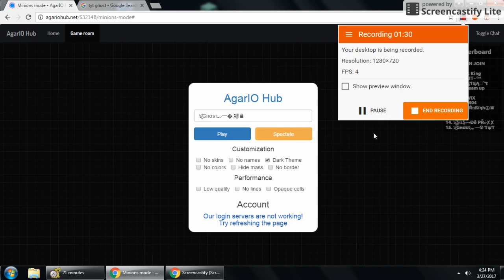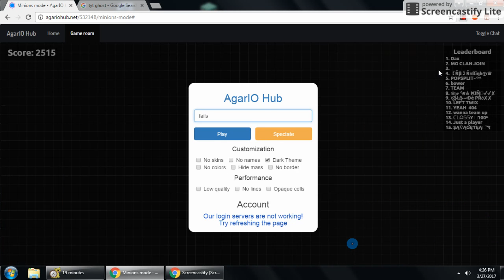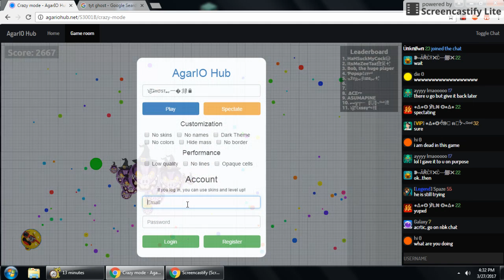Agar.io Hub // Fails // I got Trolled!